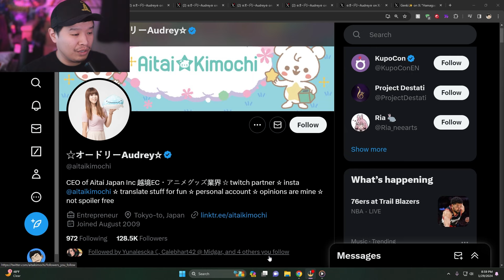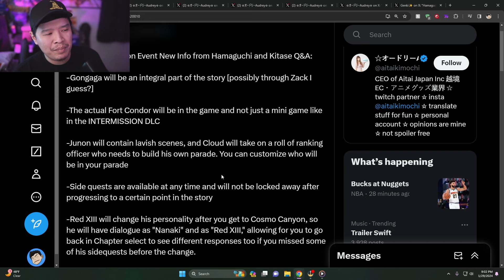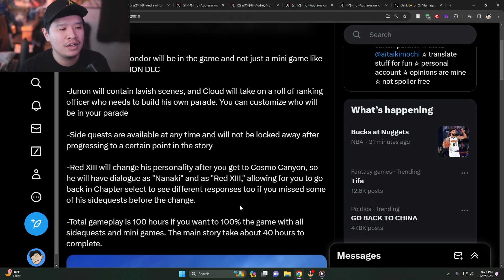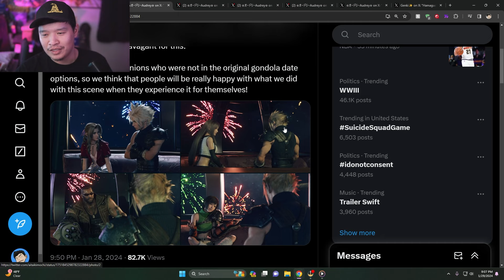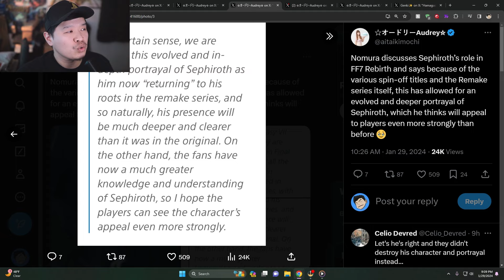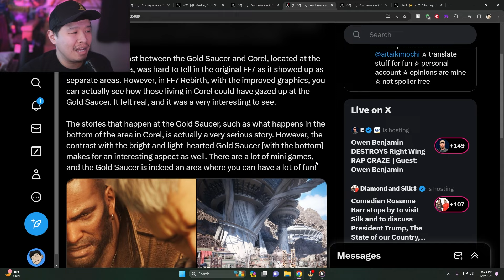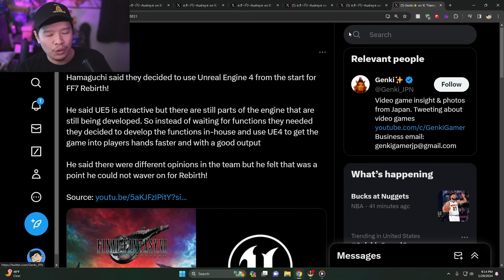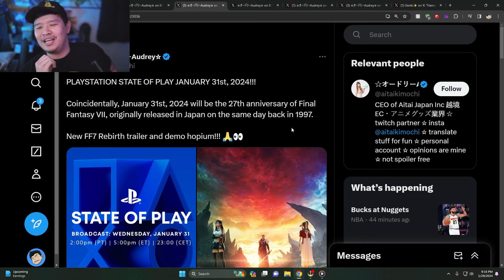Final Fantasy 7 Rebirth News UPDATE